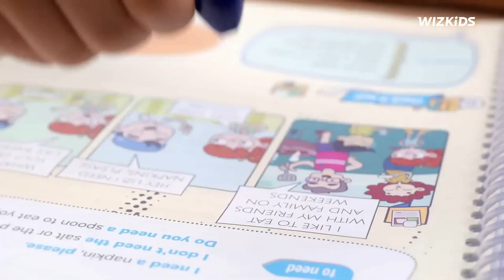WIZARD 2024 PIRAPETINGA MG